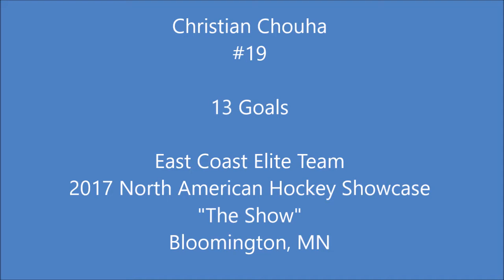Christian Chouha at the 2017 Show Hockey Tournament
Christian Chouha #19 of the DHI East Coast Selects at the 2017 North American Hockey Tournament – “the Show” in Bloomfield, MN.